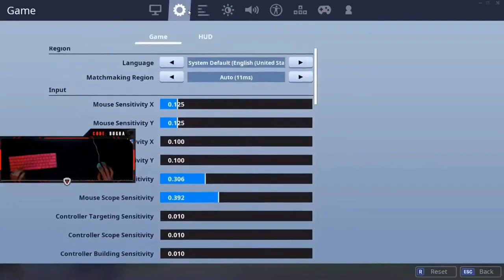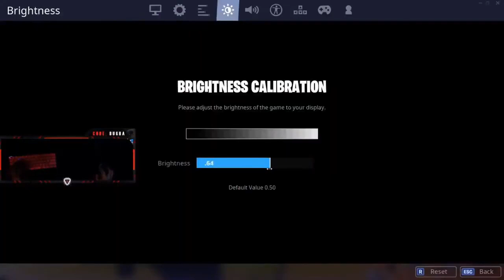Ninja, Tfue & Streamers *FIRST* Victory Royale in Fortnite SEASON 11 (Chapter 2 - Season 1)!!